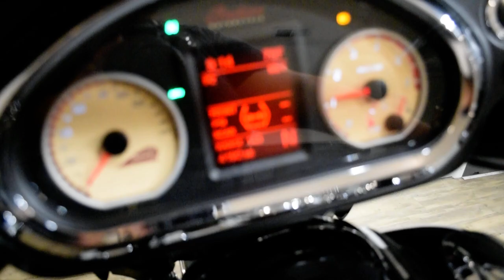2016 Indian Chieftain | Used motorcycle for sale at Monster Powersports, Wauconda, IL